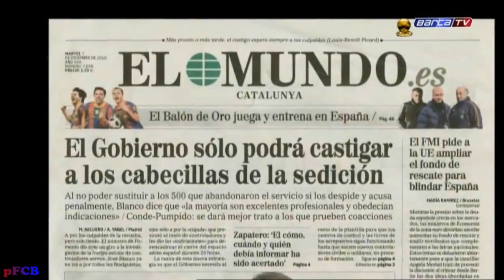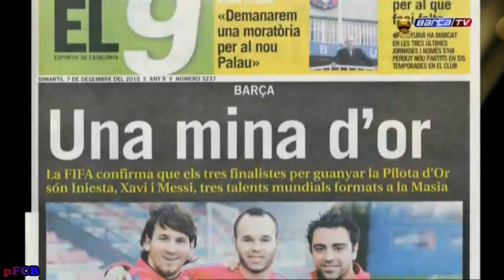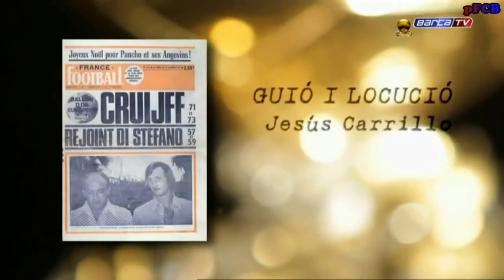Pilota d'Or - De Suárez a Messi (2009)